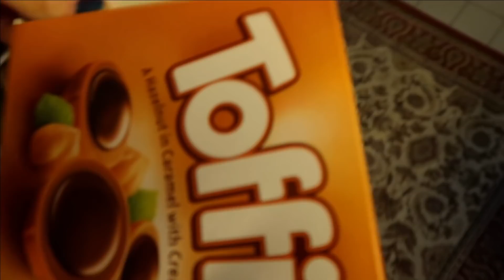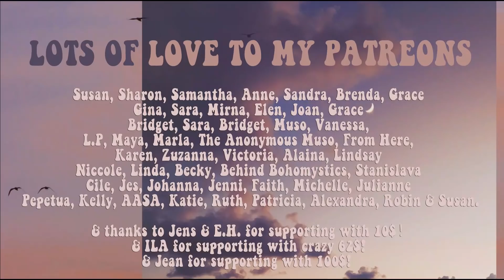The Day I've Been Waiting For | Dream Sofa & Snow Days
The day is finally here where I get my dream sofa! I also get an amazing new vintage sweater in the mail, and we have some really pretty snow days here in Denmark. I hope that you enjoy this super cozy video.

5000 Odense C
Denmark"